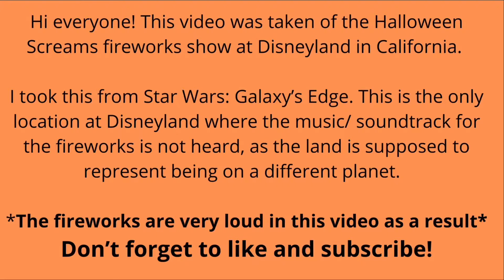Disneyland’s Halloween Screams Fireworks 2021: Full Show Over Galaxy’s Edge (No Music)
Hi everyone! This video was taken of the full Halloween Screams fireworks show at Disneyland in California.

I took this from Star Wars: Galaxy’s Edge. This is the only location at Disneyland where the music/ soundtrack for the fireworks is not heard, as the land is supposed to represent being on a different planet.

*The fireworks are very loud in this video as a result*